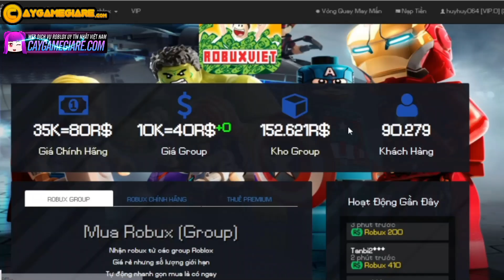Hướng dẫn dùng team thiêu đốt đi map Skull Island All Star Tower Defense